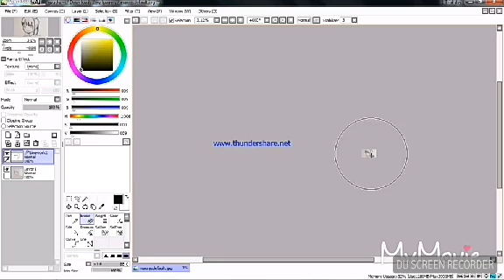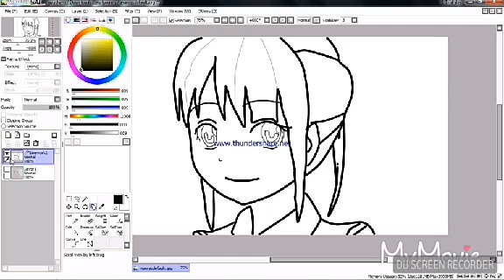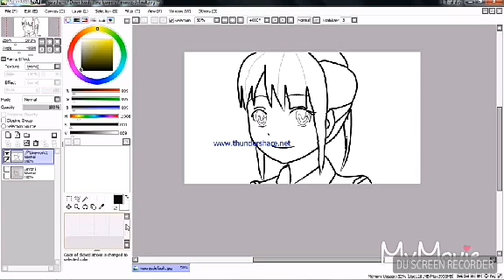A drawing in paint tool Sai (pc)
this video not the real drawing a another version by Markcrilley.
The software I used is paint toll Sai for pc .
Published on-30/01/2018, Tuesday
By Gautham krishna.r(the apocalypse.jr)
Any way 👍